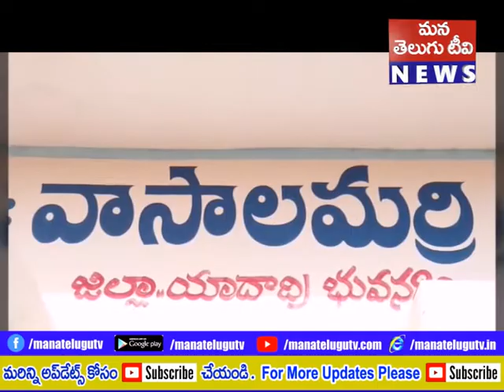రాష్ట్రంలోనే రోల్ మోడల్ విలేజ్ గా అభివృద్ధి కోసం వాసాలమర్రి గ్రామాన్ని సీఎం కేసీఆర్ దత్తత తీసుకున్నా